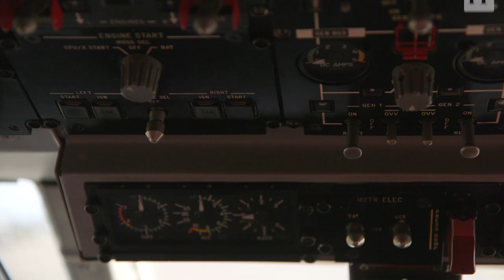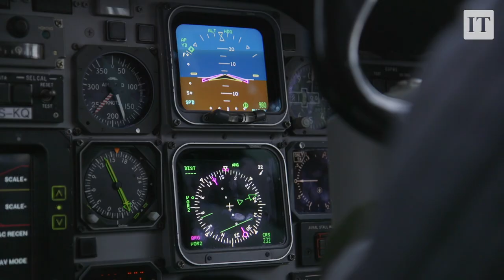'You're upside down, inside out, flying across the midlands': the life of an Irish Air Corps pilot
Lt Lauren Cusack is currently the only female pilot with the Irish Air Corps, but she hopes her visibility will encourage other women to join. Video: Enda O'Dowd